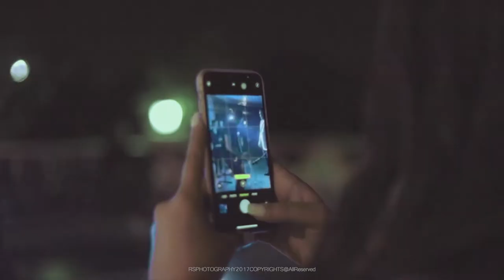New Thang _ Birthday Video Clip with Mona&Amirhossein